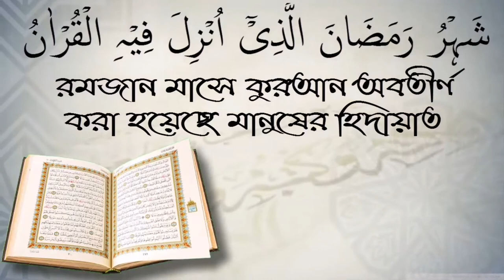ঈমান বাড়ানোর উপায় গুলি কি কি? আলোচক শফিউর রহমান।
ঈমান বাড়ানোর উপায় গুলি কি কি? আলোচক শফিউর রহমান। স্বাগতম আপনাকে AL FURQAN media.